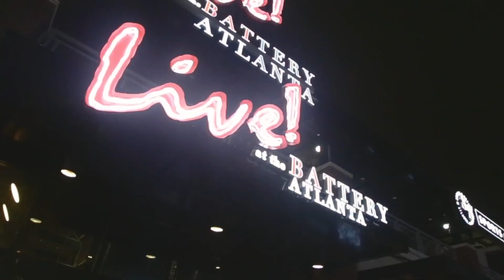Live! at The Battery - NYE Live! 2018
NYE Live! Presented by: Live! at The Battery Atlanta.